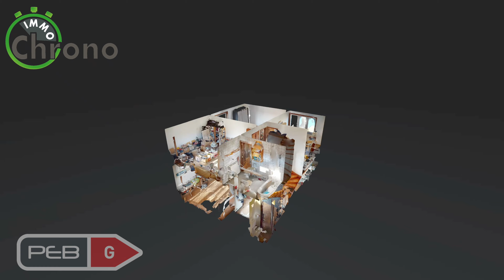Thieu- Maison en vente par Immo Chrono